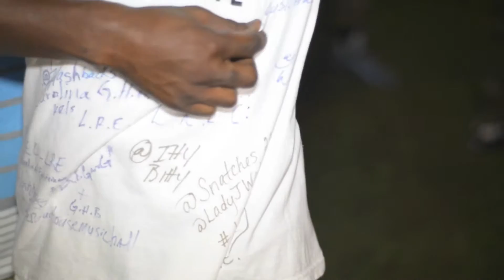2013 Summer FunFest.. One StopLight Spot Light..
S/O to everyone who came out and showed their support at the "2013 Summer FunFest".. One StopLight Spot Light..   Hosted By: Emini The Iron Butterfly. & Dem Party Boyz Ent.  Special Thanks to all the performers: Carolina Kels, Khemistry McNeil & Bo Bangz, Hollow Tip Productions, Ms. Jackson, Full Face Money Making Ent., Rok Dill$, Dirty Birds Cartel, Adot.  Video by: Deontrai Williams.